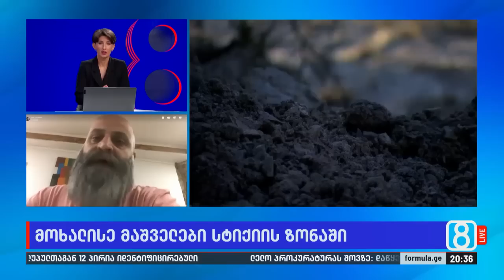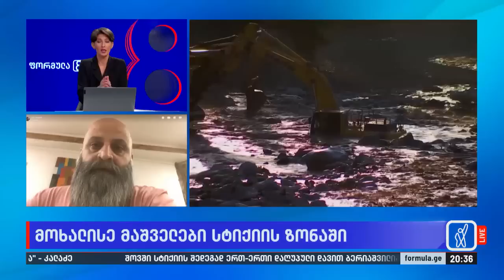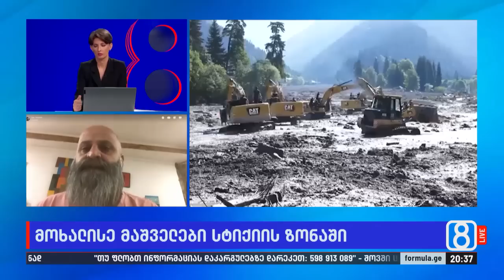მოხალისე, რომელიც შოვში ძებნა შველის ოპერაციაში იყო ჩართული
▪️ „11 კაცი შევიკრიბეთ და წავედით დასახმარებლად,“ — ლექსო აბესაძე, მოხალისე, რომელიც შოვში ძებნა-შველის ოპერაციაში იყო ჩართული